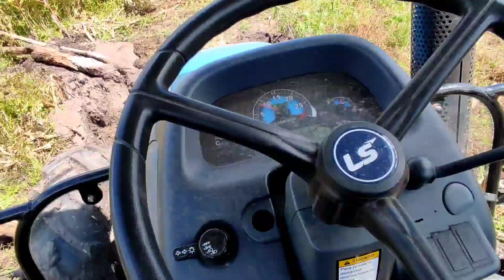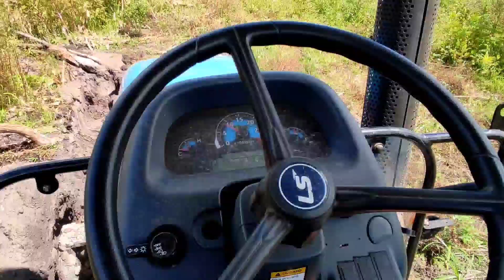ATOLEI O TRATOR DESSA VEZ! a RETROESCAVADEIRA venho me resgatar!